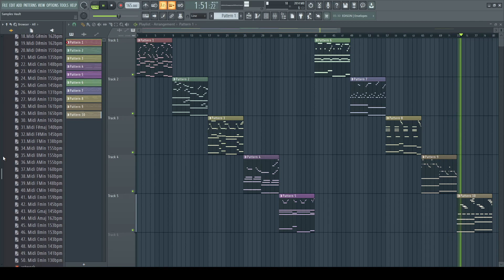(50) Midi Kit - "Fantasy" | Melodic Midi Kit | Midi Pack | Lil Baby, Lil Durk, Lil Tjay, Polo G